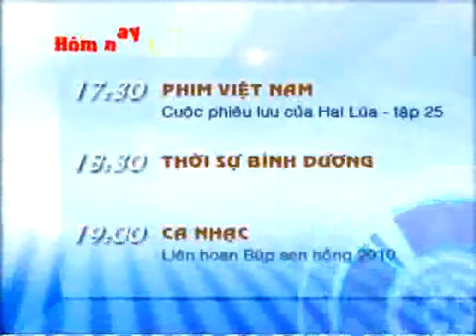BTV1 Bình Dương - GTCT Hôm Nay (2010)